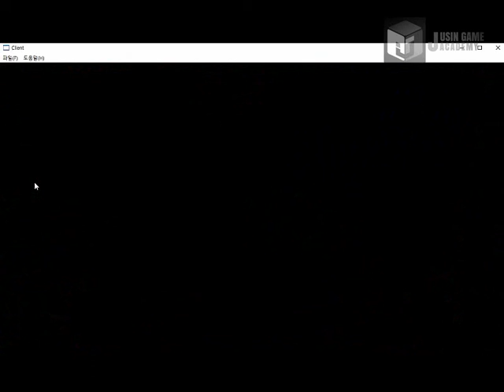[닌자거북이 모작]쥬신게임아카데미 게임개발학원 게임프로그래밍 8개월 차 Direct3D 개인 작품 시연회_68기 오현규_클라이언트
쥬신게임아카데미 게임개발학원 게임프로그래밍 8개월 차 Direct3D 개인 작품 시연회_68기 오현규_클라이언트